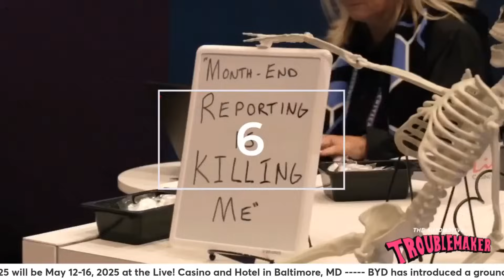BYD’s 2000km Hybrid, Toyota’s Next Gen ICE, Gen Z Summer Jobs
Happy Hump Day as we’re halfway through the week! Today we’re covering a BYD hybrid that can drive from NYC to Miami on a single charge/tank, how Toyota and other OEMs are decarbonizing with ICE and why Gen Z is getting summer jobs.

BYD has introduced a groundbreaking hybrid powertrain capable of exceeding 2,000 kilometers (1,250 miles) on a single charge and full tank, marking a significant advancement in hybrid technology.
-The new hybrid powertrain was unveiled during a live-streamed event from China.
-BYD's dual-mode plug-in electric hybrids can now travel distances comparable to New York to Miami or Munich to Madrid without needing to recharge or refuel.
-This development highlights BYD's progress over five generations of hybrids since 2008.
-BYD sold three million cars last year and delivered nearly one million cars by March this year. For every two hybrids sold in China, one is a BYD.

Toyota Motor has unveiled next-generation engines designed for various car types, including hybrids and biofuel vehicles. This move targets stricter emissions standards and reflects Toyota's diversified approach beyond just EVs.
-Toyota, Subaru, and Mazda displayed new 1.5L and 2.0L engines that are more compact, reducing volume and height compared to current models.
-The new engines aim to integrate with electric components for decarbonizing internal combustion engines, making the new engines compatible with alternative fuels like e-fuels and biofuels.
-"With these engines, each of the three companies will aim to optimize integration with motors, batteries, and other electric drive units," the companies stated.

Gen Z is reversing the decline in teen employment, bringing back a key rite of passage for adolescents.
-Teen labor force participation, once nearly 2 in 3 in the 1980s, has recently hit a 14-year high at 38%.
-Rising wages, inflation-driven necessity, and high demand in retail and restaurant jobs are driving this trend.
-In the coming weeks, employers are expected to add another 1.3 million summer jobs for teens, according to the firm Challenger, Gray & Christmas
-Psychologist and author Jean Twenge highlights how teen jobs teach crucial life skills, saying “There is something lost when there are more young people who enter the workforce after college with no work experience… When they learn those lessons about how important it is to show up on time and do a good job and sometimes you have to listen to the boss, all of it builds conscientiousness for later in life.”

0:00 Intro
1:25 Memorial Day Still Messing Us All Up
1:42 ASOTU CON Content Still Coming Out
3:06 BYD's 1250 Mile Range Hybrid
6:30 Toyota Developing Next Gen Engines
9:20 Gen Z Reversing Teen Job Trend